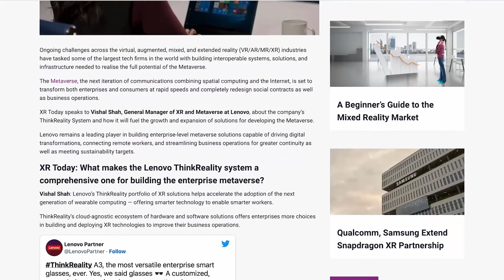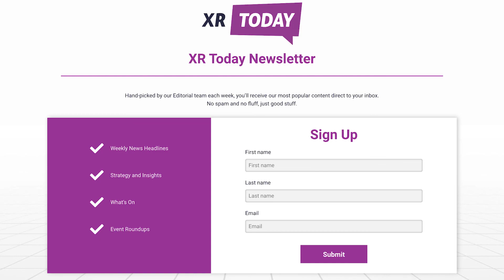XR BIG News - Ep. 1 The latest from Lenovo, NVIDIA and RealWear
XR Today's Isabel Blakemore presents the latest from the XR world.

We are also joined by Dr Dmitry Mihaylov, Chief Scientific Officer at Farcana, who shares his insights into the top stories in the XR Landscape.

Hosted by Isabel Blakemore and Demond Cureton at XR Today News - Extended Reality Tech News

You can also join in the conversation on our Twitter and LinkedIn pages.

For more Virtual Reality, Augmented Reality & Mixed Reality Enterprise News